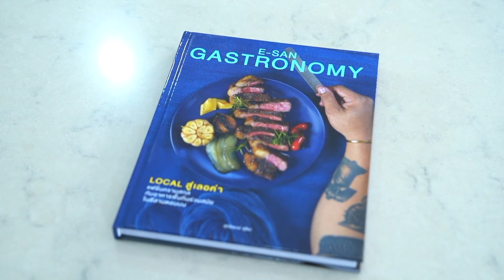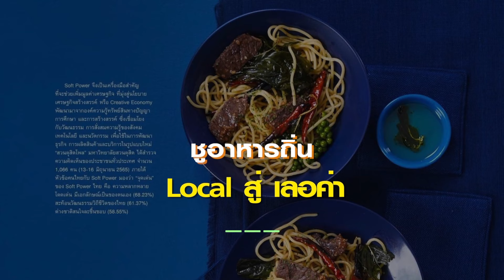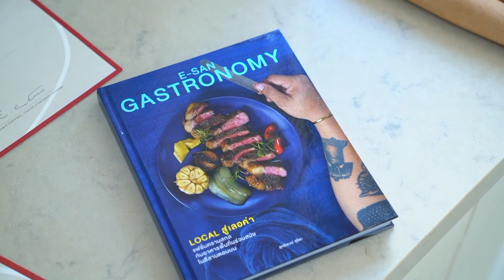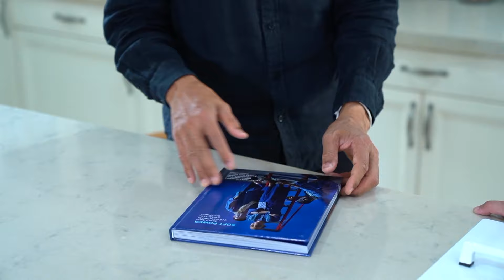คนไทยเจ๋ง ! หนังสืออาหารถิ่นอีสาน คว้ารางวัลออสการ์อาหารโลก | ข่าวดังสุดสัปดาห์ 13-01-2567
ข่าวดีสุดสัปดาห์ พบกับเรื่องราวของ "ขาบ - สุทธิพงษ์ สุริยะ" ฟู้ดสไตลิสต์ หรือ นักออกแบบเมนูอาหารชื่อดังของไทย ผู้สร้างปรากฏการณ์พาอาหารถิ่นอีสานสู่เวทีโลก ผ่านหนังสือ E-SAN Gastronomy เผยเสน่ห์อาหาร จ.สกลนคร ที่เพิ่งได้รับรางวัลชนะเลิศจากเวทีออสการ์อาหารโลก ตอกย้ำซอฟพาวเวอร์ด้านอาหารไทย